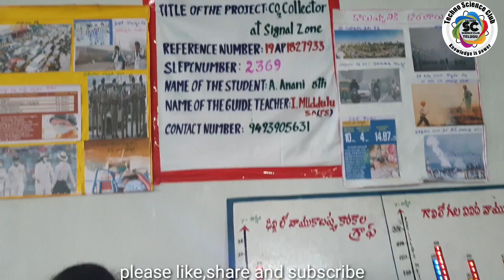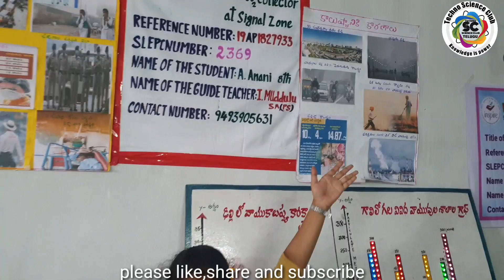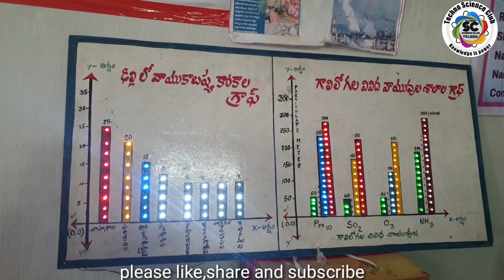Co2 collection at signal zones - INSPIRE SCIENCE EXHIBITION 2020